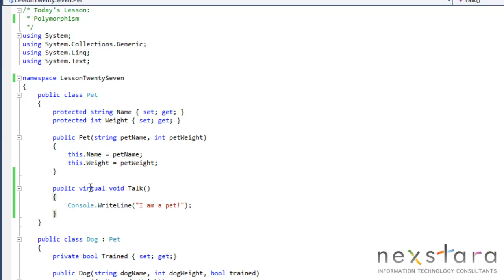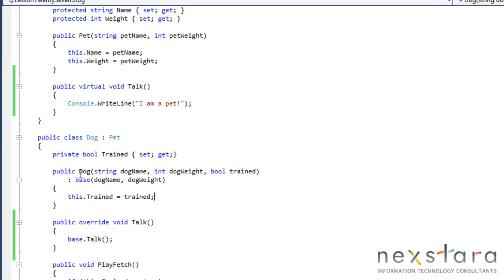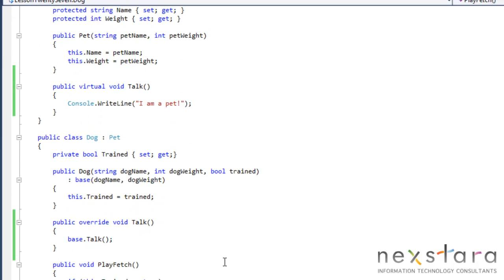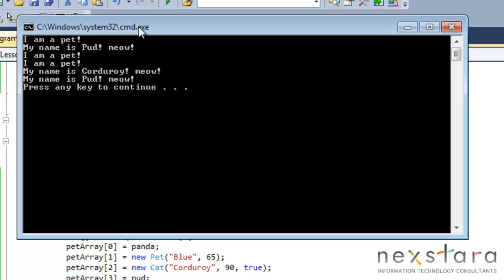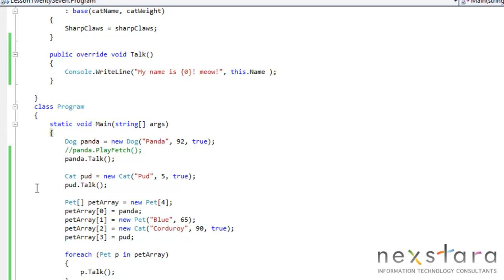SharePoint Developer Training Course Programming C# 4.0 - Lesson Twenty-Seven - Polymorphisim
presents SharePoint Development Training Course: Programming in C# 4.0 - Lesson Twenty-Seven - Polymorphisim.